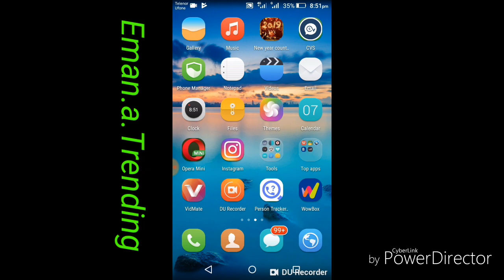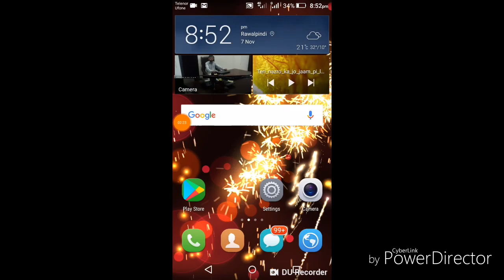Congratulations 2019 Count Down Happy Mew Year Share With Friendz/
2019 congratulate How. To Check Count Down

Count Down new Year

New York 2019 Program Live